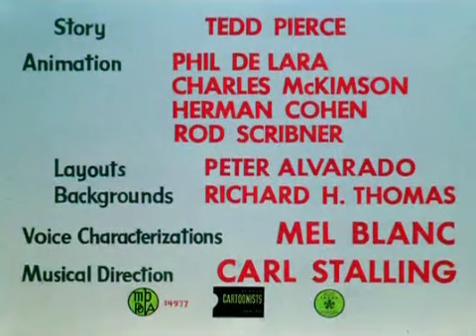86 LOS AMOS DEL CAMINO SIEMPRE TE AMARE